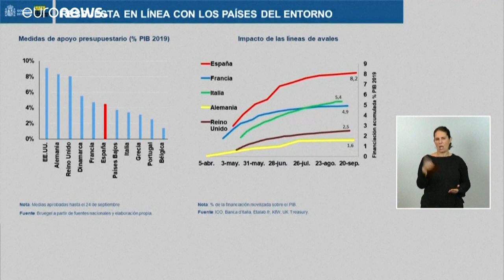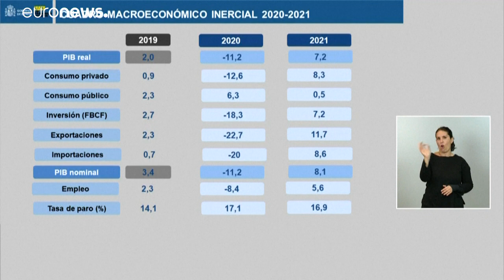El PIB de España caerá un 11,2% este 2020, según prevé el Gobierno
La caída aumenta un 2,4% respecto a las previsiones del pasado abril.